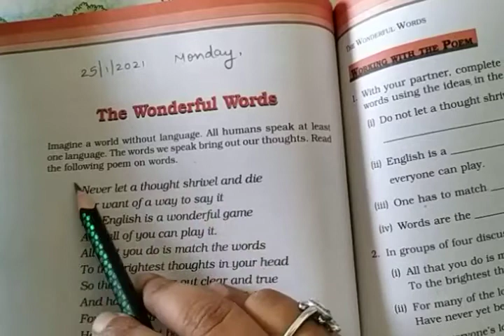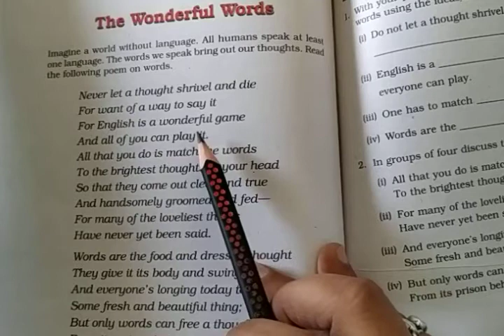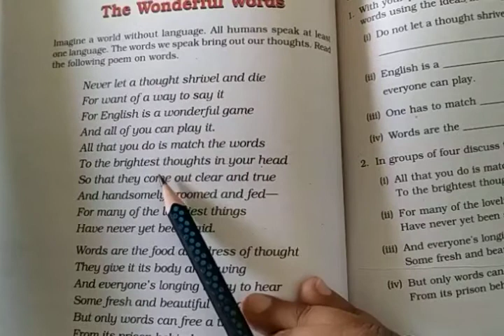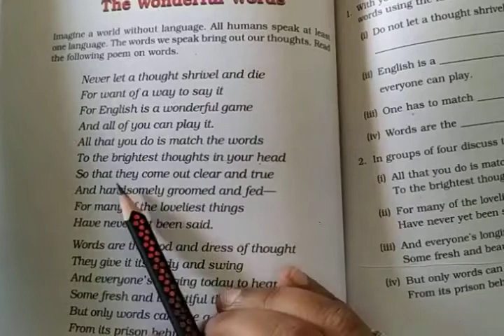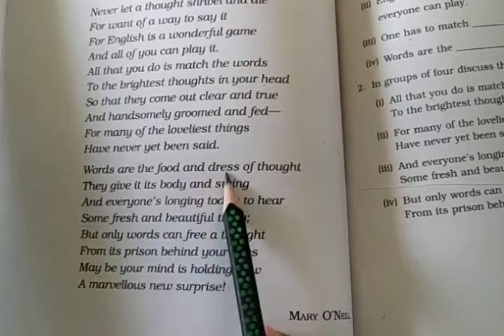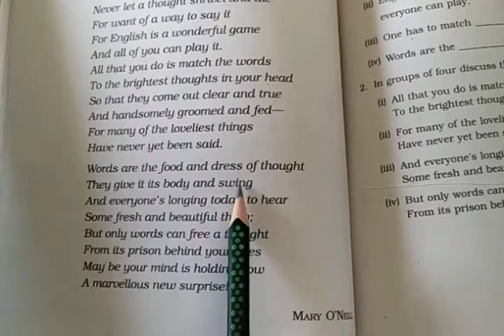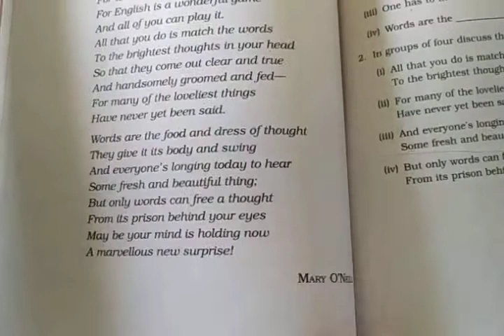Class- 6, English (Poem) The Wonderful Words